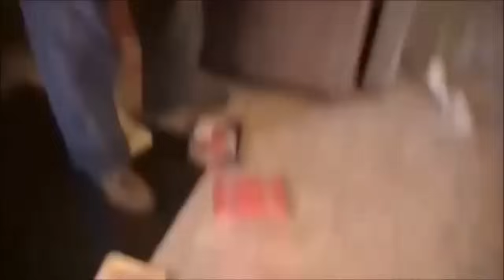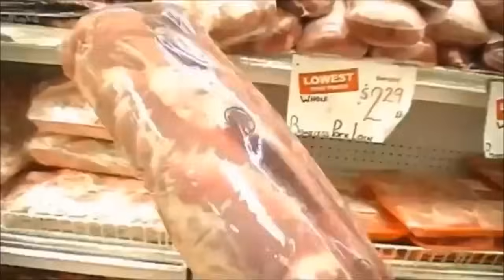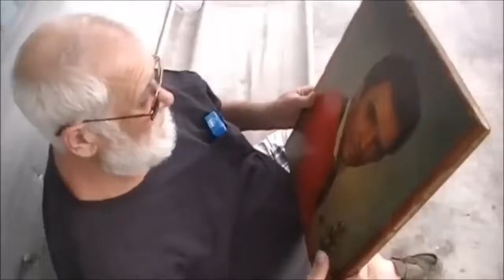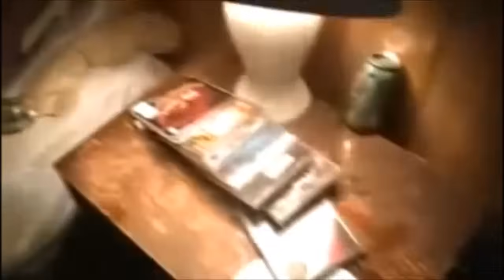Angry grandpa funny moments